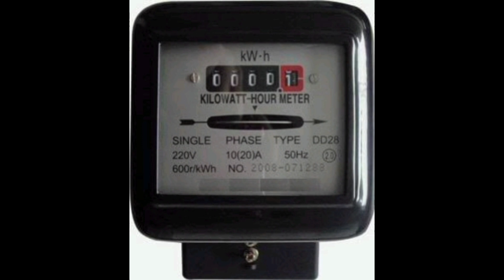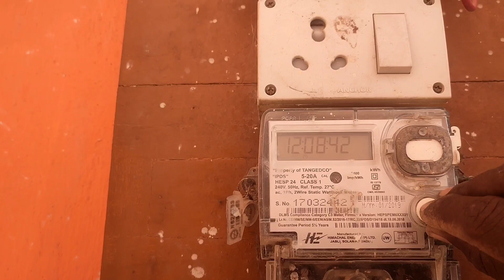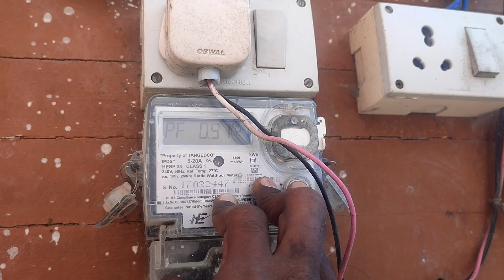இப்படி இருந்தா EB பில் அதிகமா வரும்...